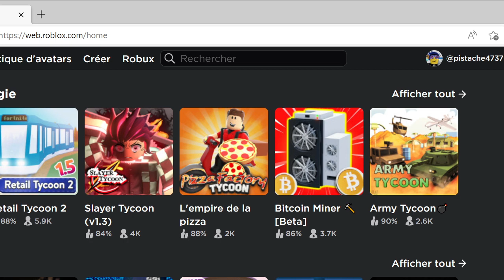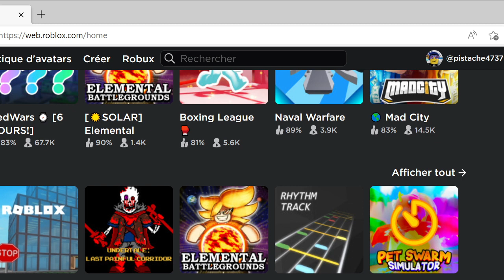j'ai une annonce a vous faire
j'ai une grosse annonce a vous dire